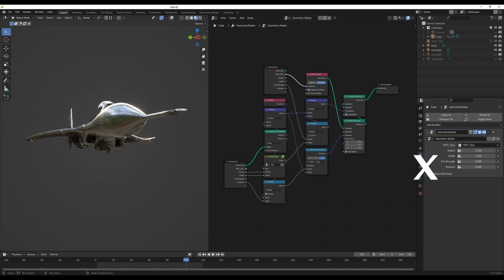[BLENDER] Geometry Nodes using MaxEdge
Based on Tutorial from @MaxEdge. Thanks for GN Tutorial!
This is not tutorial - just a repetition from the YT tutorial